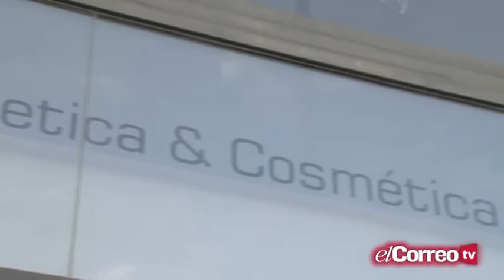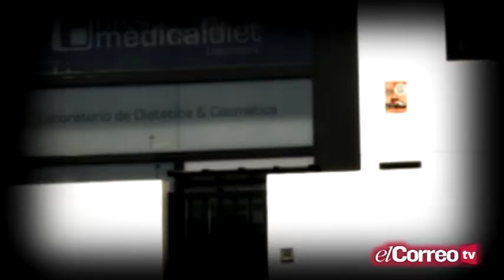La Consulta - PGM 8 - Parte 2 23/12/14